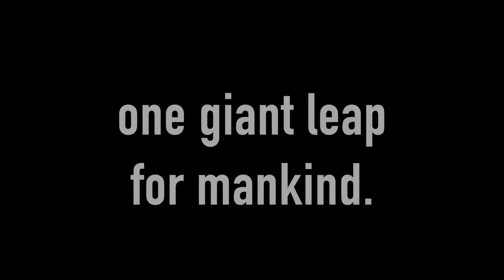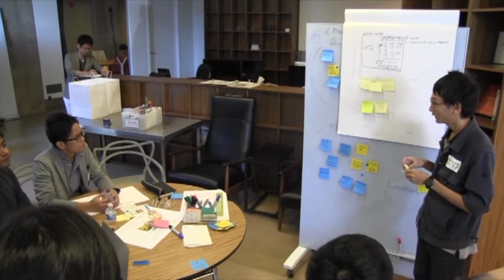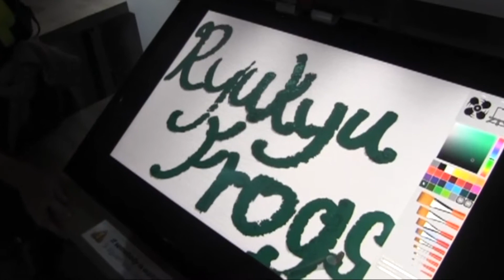Ryukyufrogs 9期シリコンバレー研修ダイジェスト動画 / 9th Ryukyufrogs leave for Sillicon Valley digest video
2017年8月13日~23日まで